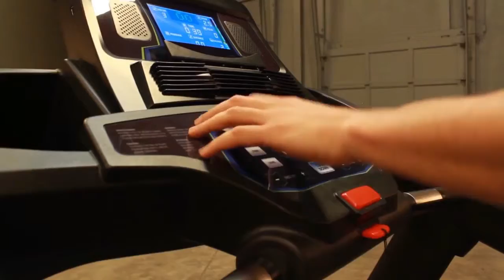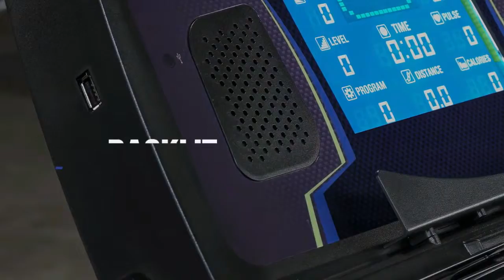Affordable Gym Treadmill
The Endurance T150 Commercial Treadmill 4 HP Motor is One of the Heaviest Most Powerful Treadmill Motors Available with a 7” Diameter and Steel Flywheels -12.5 mph and 15% Incline Challenging the Most Conditioned Athletes. Constructed with a Strong, Meticulously Welded Frame, Large 2.4” (60mm) Diameter Sealed-Bearing Rollers, Wide 60”x22” Running Surface Takes the Foot Pounding of a of 400 lb. user. 13 Programs includes Gerkin Fitness Test and Heart Rate Control.